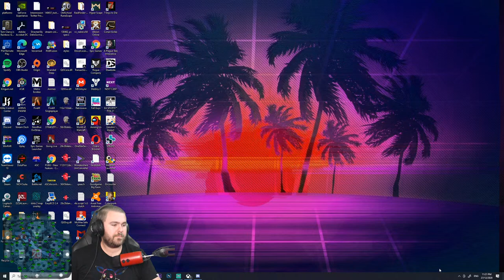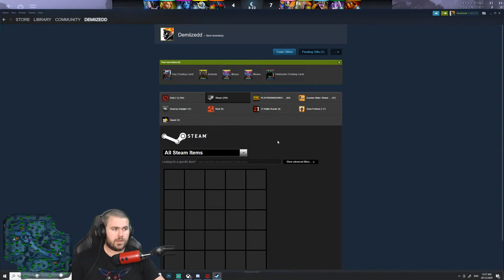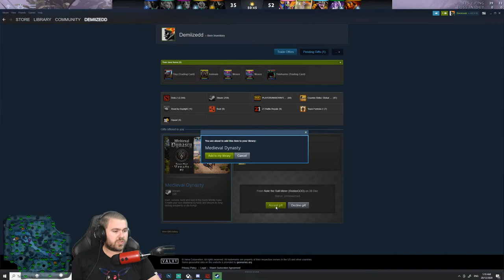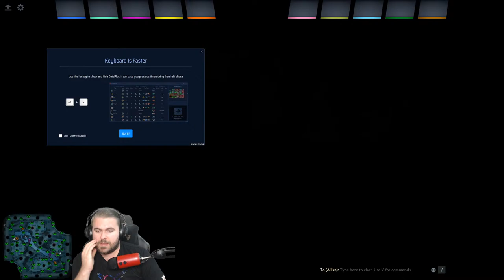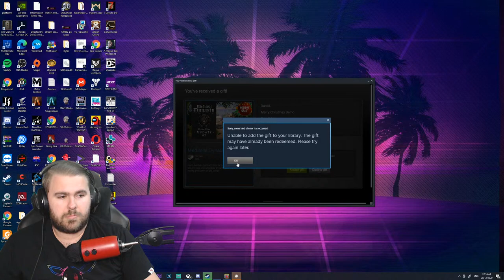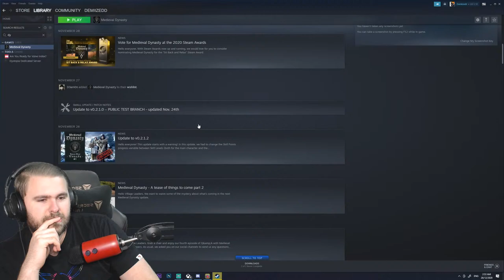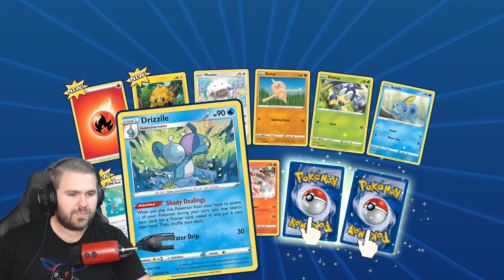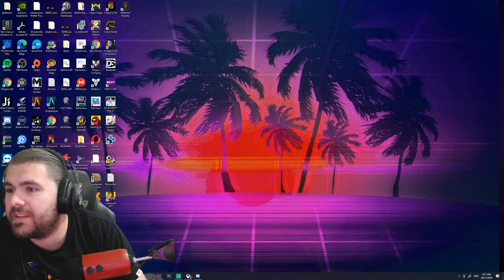Deck Making And Grinding - Pokemon TCG Online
What have we got here?! Some entertainment coming right at you! Testing out numerous games recently and wanted to go through some nostalgia. Lets jump right into the action!

Hit Those Follow Buttons On All Socials/Stream Link's To Keep Up With Content Being Released!